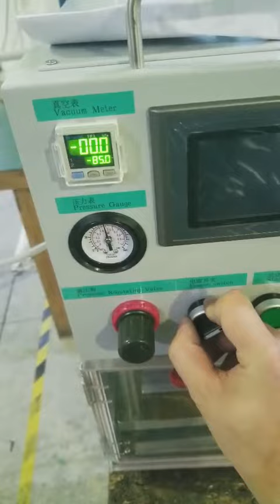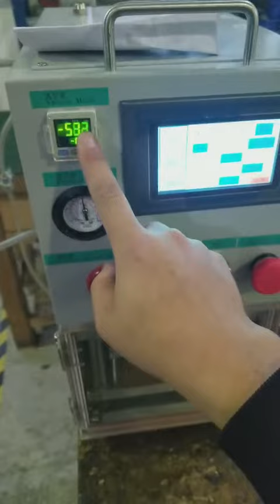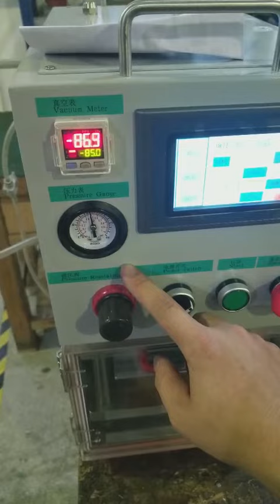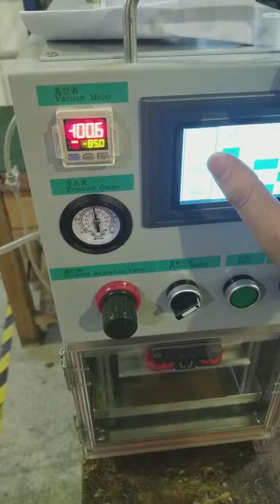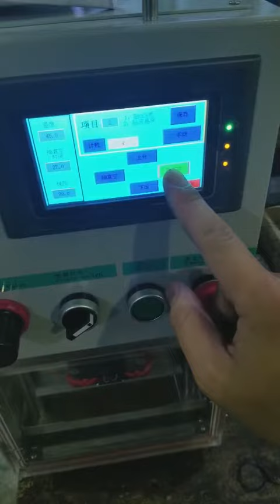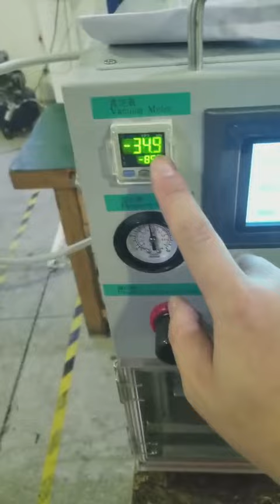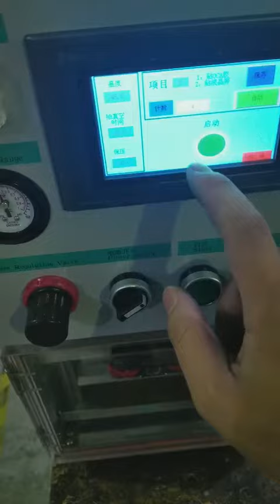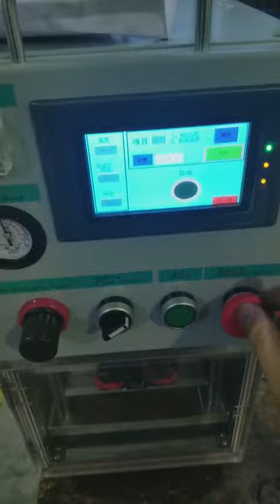Testing for Portable YMJ OCA Laminator